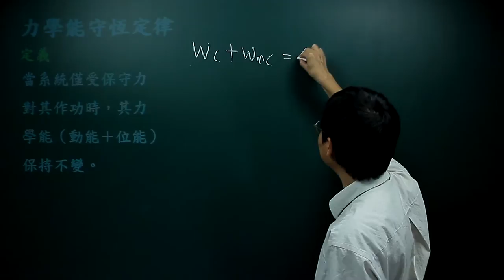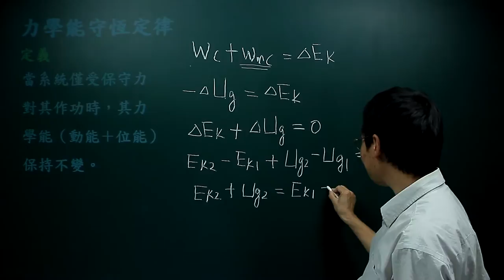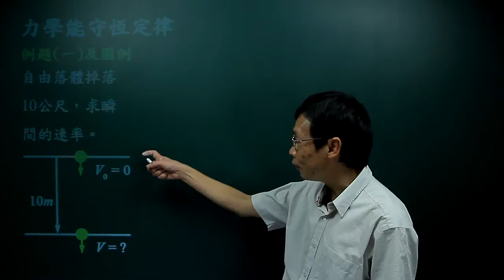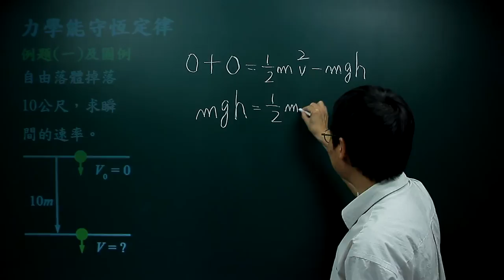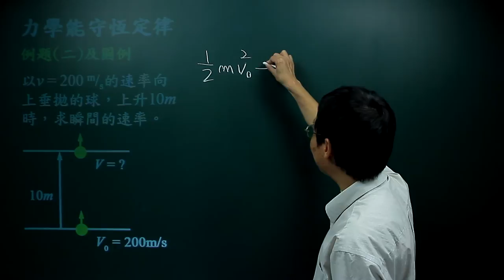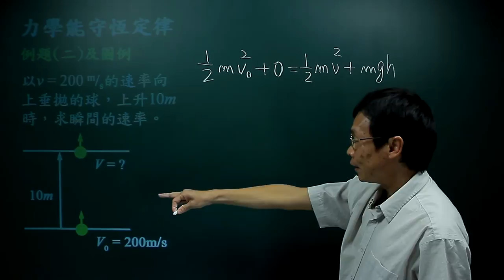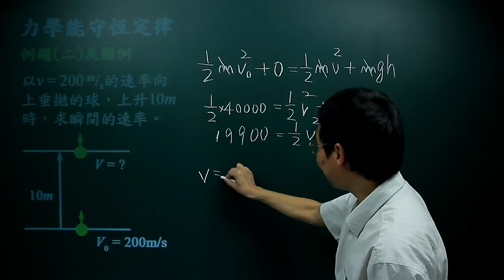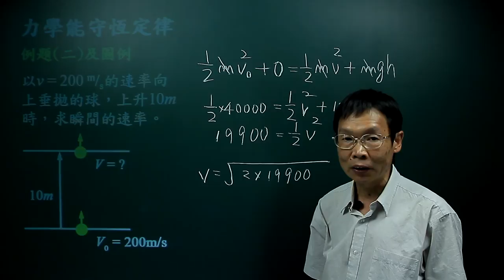力學能守恆定律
課程簡介：由中華科技大學張麟老師講授，本單元介紹力學能守恆定律的條件、定義，分析及應用，內容重要又簡潔，相信同學看完之後，對力學能守恆定律有更清晰的觀念。
課程難度：■■■■□
適合對象：
授課教師：張　麟
製作單位：中華科技大學 遠距教學組
製作人員：林文博、楊智森、黃美玉、 陳憶青、蔡鄢竹